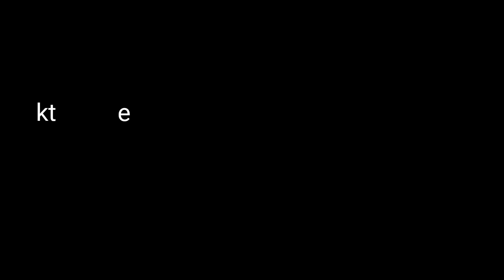Drawing doraemon How to Draw Easy Step By Steps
so friend aaj doraemon sketch smpil so fiten mene is me complete grephait pencil ka use kiya h

QNA

1 drawing doraemon sketch
2 kids art sketch
3 children with art
4 drawing for kids
5 doraemon how to sketch step by step
6 doraemon face